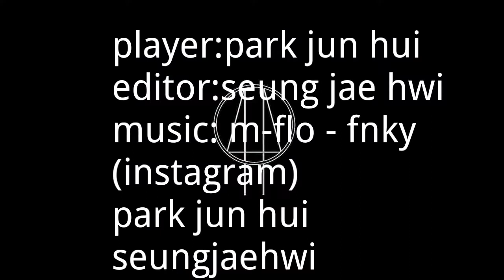404 - park jun hui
He is on fire